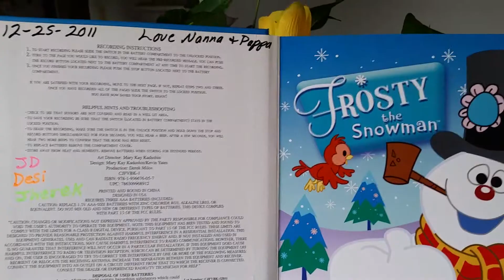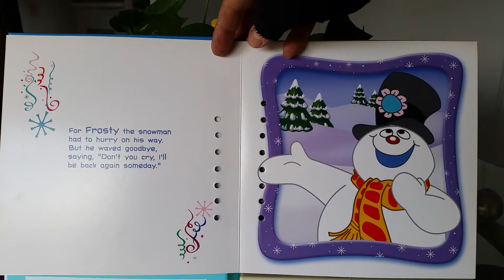Frostys story, for grandkids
Read by Nana